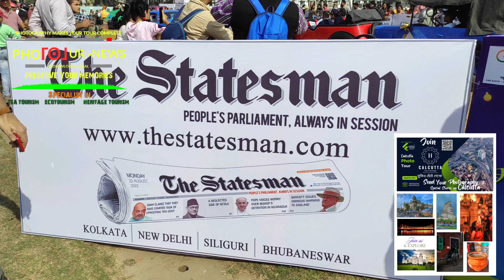53rd The statesman Vintage Car rally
52nd The statesman vintage car rally detailed photo coverage by PHOTOUR NEWS